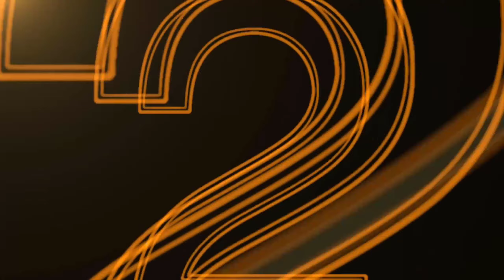[Karaoke] 🎤 Cung Hỷ Cung Hỷ - GōngXǐ GōngXǐ 💢Phiên ÂmTiếngTrung [Bồi] Karaoke DynastyWarrior✅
✦ Tên Bài Hát: Cung Hỷ Cung Hỷ ( 恭喜恭喜 )
✦ Believe Music: Thay mặt cho: Soundlife Records (M) Sdn Bhd
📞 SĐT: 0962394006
♪♫ 🎼 Lyrics:
Měi tiáo dà jiē
Xiǎo..xiàng,
Měi gè rén
De zuǐ lǐ
Jiàn miàn dì
Yí jù.. huà,
Jiù shì gōng
Xǐ gōng xǐ
Gōng xǐ gōng xǐ gōng
Xǐ nǐ ya
Xǐ nǐ,

Dōng tiān yi
Dào jìn.. tóu,
Zhēn shì hǎo
De xiāo..xi,
Wēn nuǎn
De chūn fēng
Jiù yào chuī
Xǐng dà-dì
Xǐ nǐ ya
Xǐ nǐ,

Hào hào bīng
Xuě róng.. jiě,
Yǎn kàn méi
Huā tǔ.. ruǐ,
Màn màn cháng
Yè guò.. qù
Tīng dào yì
Shēng jī.. tí,
Xǐ nǐ ya
Xǐ nǐ
Jīng guò duō shǎo
Kùn.. nan,
Lì jīng duō
Shǎo mó.. liàn,
Duō shǎo xīn
Ér pàn.. wàng,
Pàn wàng xīn de
Xiāo.. xi,
Xǐ nǐ ya
Xǐ nǐ...